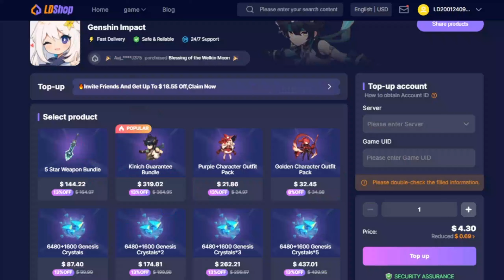BAD NEWS F2P PLAYERS! CONFIRMED CLORINDE AND ARLECCHINO BANNERS IN PHASE II OF 5.3 - Genshin Impact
🔒Safe & Convenient, all you need is UID! Enjoy your initial Top-Up Double Bonus at a big deal here!

This info comes from FullStopChan, one of the most reliable sources in the game. According to them, we will see Mavuika and Citlali in the first phase, and in the second phase, we’ll see Arlecchino and Clorinde banners. As you can see, we’ve never seen this kind of lineup before, and it’s absolutely ridiculous. MiHoYo has never put two new 5-star characters in the same phase before—this is the first time they’re doing it. Now, this could mean a few things. For example, Citlali might end up in the standard banner or other possibilities, but I’ll go over that in a bit. For now, let’s switch our attention to Clorinde and Arlecchino.

It does make perfect sense for MiHoYo to rerun Arlecchino in this version because they want us to drain our savings so we spend money on the game. But what makes zero sense to me is Clorinde having a rerun now. Clorinde was first released in version 4.7, which is only about three patches ago, and now she’s getting her first rerun. I’m not saying she doesn’t deserve a rerun. What I’m trying to say is that there are a lot of characters who haven’t received a rerun since Fontaine—some haven’t even received a single rerun since the Sumeru patches nearly two years ago. It feels like MiHoYo has completely forgotten about them. I don’t understand what they’re trying to do, but whatever it is, all we can do is wait.

Now, about the first-phase banners. As I mentioned before, this is the first time MiHoYo has put two new 5-star characters in the same phase. We’ve never seen it happen before. Mavuika is a great character. Her kit includes a motorcycle and other cool abilities, like flying, climbing, and even riding her motorcycle on water. She will be a very strong DPS and a useful character, just like all the other Archons. Citlali, on the other hand, is also a great support unit. Her kit includes shielding and off-field support. She’s an excellent character who can fit into a lot of team compositions. If these two characters are really good, why is MiHoYo releasing them in the same phase?

Well, as I said before, there could be multiple reasons. For instance, if you remember, about a month ago, we got information from a leaker suggesting that Citlali might join the standard banner. Thinking about it now, that seems highly unlikely because Citlali is such a good character. The chance of MiHoYo putting her in the standard banner is incredibly low. I’d say the main reason they’re putting both of them in the first phase is to make players spend money on the game. They’re both amazing characters, and MiHoYo knows it.

Honestly, this version is not looking good for F2P players, especially if you’re low on primogems and want these characters. The first phase looks incredible, and the second phase isn’t far behind. Arlecchino and Clorinde are both popular Fontaine characters, and I know a lot of people want to wish for them. If you missed their first banners in Fontaine, now’s your chance to get them. Just make sure you start saving up now, and you’ll be set.

I’ll be wishing for Mavuika and trying my luck on Arlecchino’s banner. What about you? Who are you planning to wish for? Until next time!